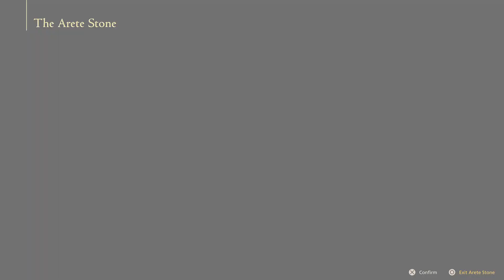Final Fantasy *ODIN BATTLE*